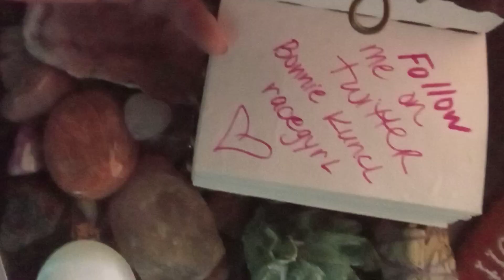follow me on Twitter 😘 love that green ghost phantom crystal from julissa manifestations on etsy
my twitter is bomb 💥 ...go to julissas messages on youtube for the discount on her etsy shop 🖤